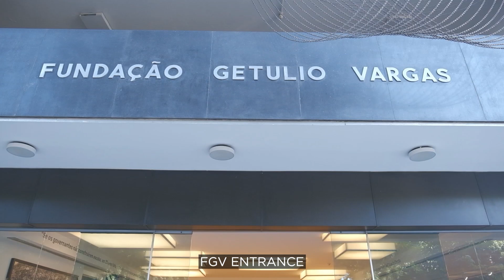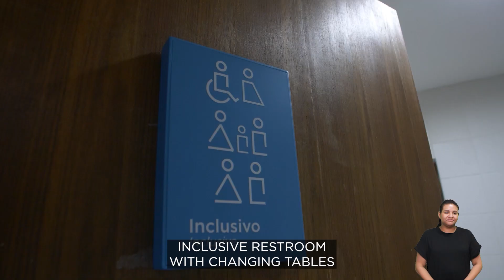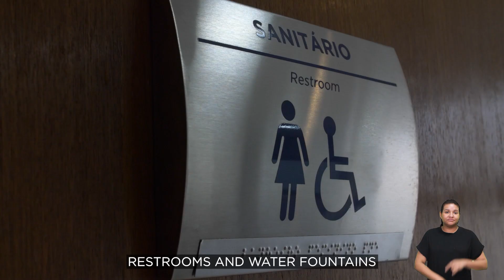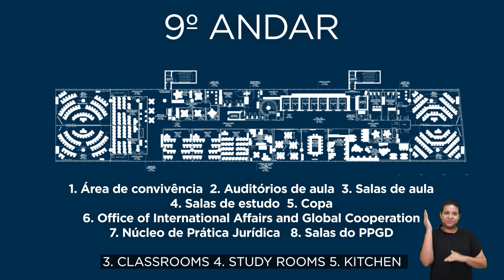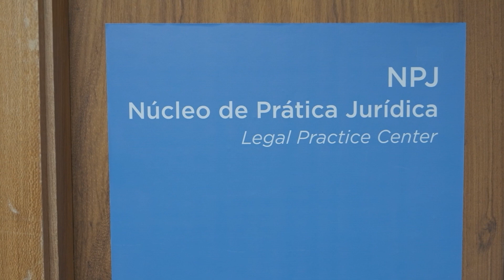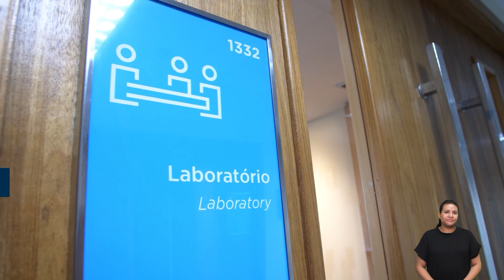FGV Direito Rio | Infraestrutura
Localizada em Botafogo, a FGV Direito Rio conta com ambientes acolhedores e equipados, que mesclam beleza, conforto e tecnologia de ponta para tornar o aprendizado ainda mais completo.

Este é um vídeo promovido pela FGV Direito Rio.

Imagens e vídeos: Capim Filmes
Trilha sonora: Big World por Ikoliks
Produzido por: Capim Filmes (jun/2024)